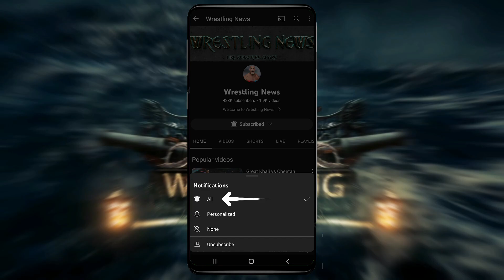Braun Strowman vs Jake Paul Match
hello this is Braun Strowman vs Jake Paul wwe2k22 match I recorded and edited this content  please don't copy

You can also tell me which gameplay match u want to see